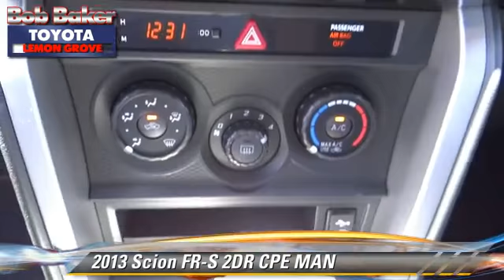Bob Baker Toyota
6800 Federal Blvd near San Diego La Mesa Spring Valley Broadway Heights Redwood Village National City El Cajon CA 91945

[DFIN:3:2777721:I:4072:FD60E4B1:b7075654f02a515b4b71d010dce4a03d]